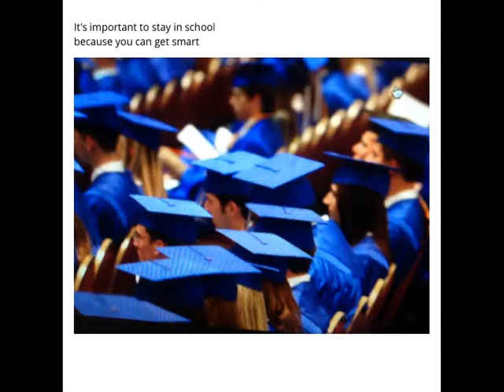Stay in School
Nominee -- American Graduate Film -- 8th Annual Canyons District Film Festival -- Sydney Hightower, Midvale Elementary